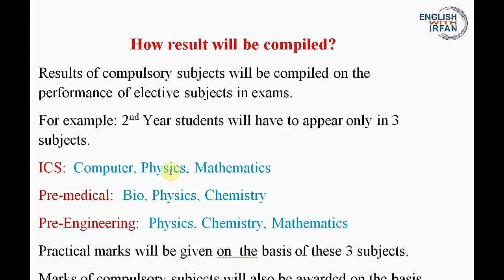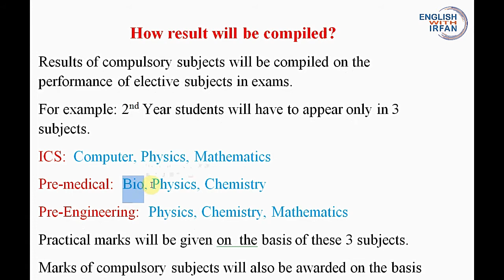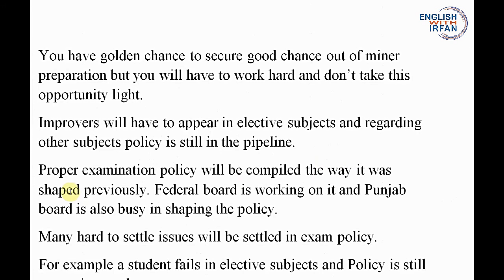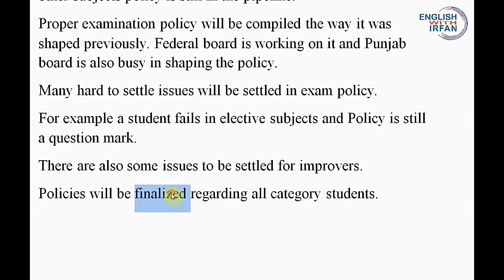HOW RESULT WILL BE COMPILED?